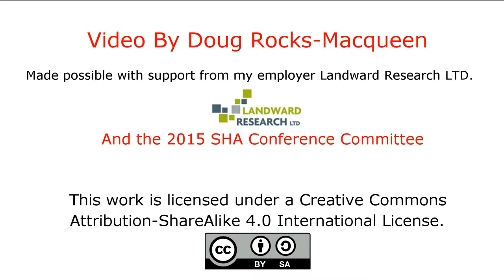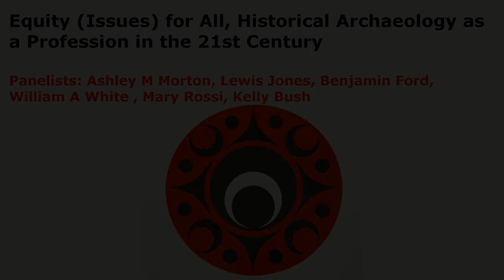Equity (Issues) for All, Historical Archaeology as a Profession in the 21st Century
Chairs: Ashley Morton (Fort Walla Walla Museum), Lewis C. Jones (Indiana University Bloomington)

Panelists: Benjamin Ford (Indiana University of Pennsylvania), William A White (University of Arizona),
Mary Rossi (Eppard Vision/Applied Preservation Technologies), Kelly Bush (Equinox Research and
Consulting International Inc.)

Working as a historical archaeologist in the 21st century presents new and old challenges for women, minorities, and the privileged. Equity issues affect all whether direct or indirect; this session focuses on the immediate concerns of emerging professionals in both CRM and academia as they navigate upwards in these spheres. The goal of this session is to provide a semi-formal setting for “ladder-climbers” to interact with upper-management through a set question and answer period and informal round table
format. Topics discussed include but are not limited to tips and lessons, and gender and ethnicity workplace climate. This is an opportunity for professional development at a higher level.